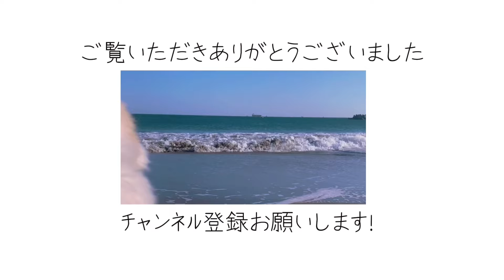【生誕２周年記念】たぬきちの成長振り返り！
あっという間に２歳になってしまった
成犬になってもかわいいぞたぬきち